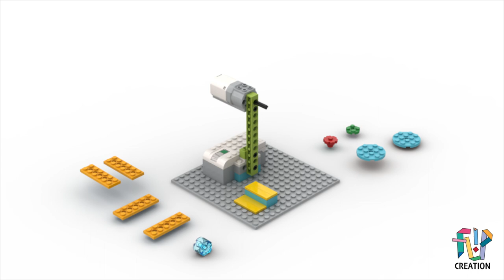LEGO Ferris Wheel with LEGO Education WeDo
Here is another build along video with LEGO Education WeDo 2.0. You may noticed that we have also used some extra parts such as the 16 x16 plate and mini-figures. Happy Building!

💡 Looking for more building ideas? Follow us on